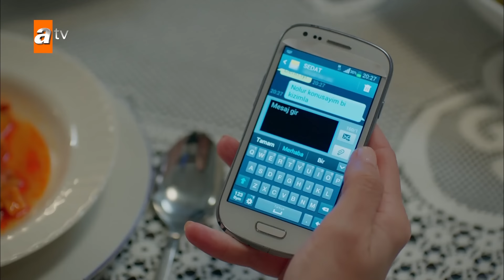مسلسل الأزهار الحزينة | الحلقة 56 | الموسم الأول